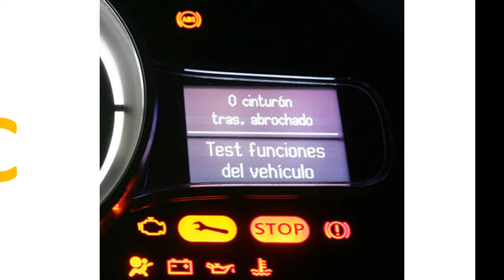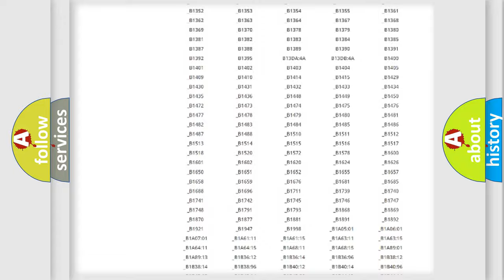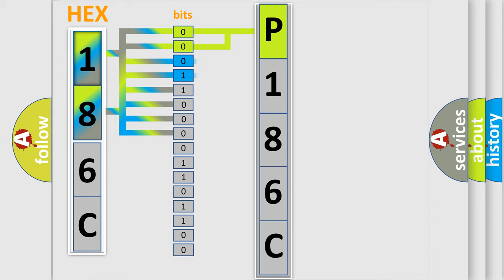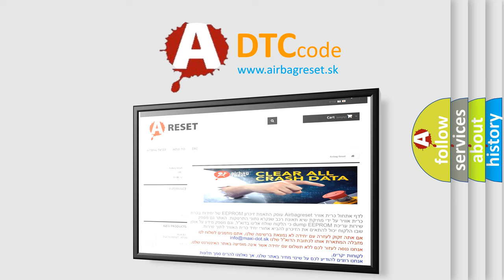DTC Mitsubishi P186C Short Explanation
Contents:
0:21 Basic DTC analysis according to OBD2 protocol standard.
1:48 Insight into programming
2:58 A diagnostically understandable description of the Diagnostic Trouble Code
3:05 Basic error definition

Make:
Mitsubishi
Code:
P186C
Definition:
VSES Sensors Uncorrelated
Description:
The steering angle has been centered.VSES is active.
Cause:
One of the following conditions exist:VSES is engaged for 10 seconds with the yaw rate error always in either understeer or oversteer.The yaw rate error is greater then 10 degrees or second for 5 seconds,and the yaw has not changed and the lateral acceleration is less than 0.5 g.